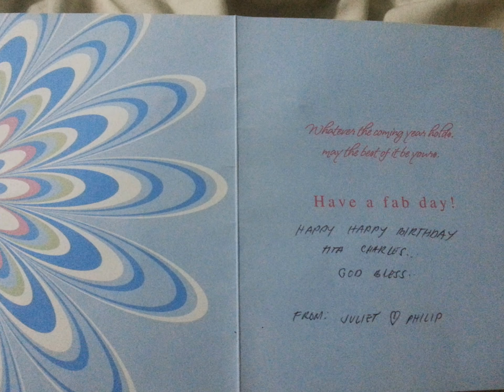charles birthday party at club uzzo